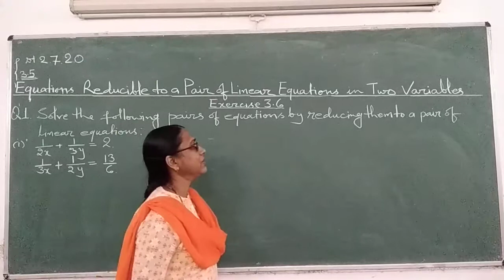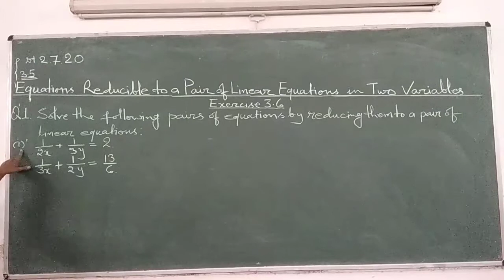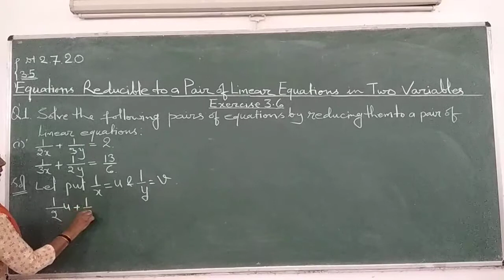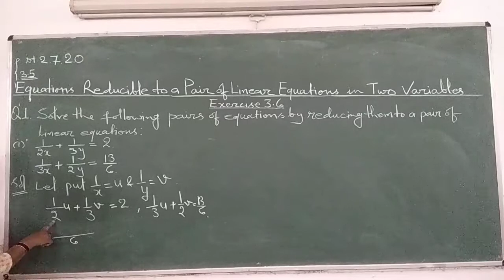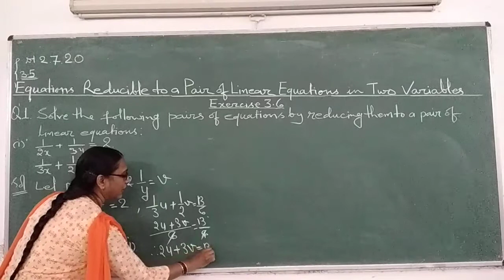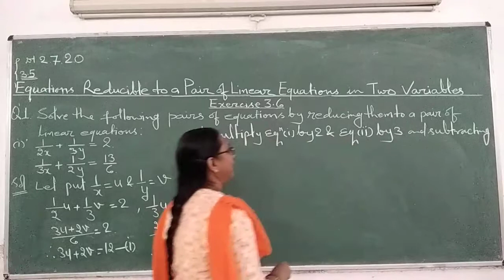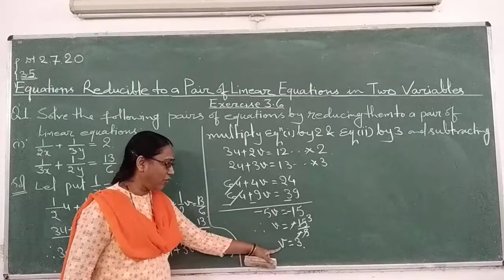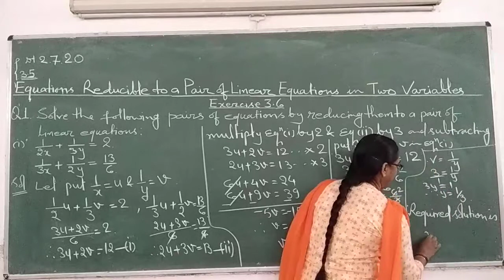Class 10 Chapter-3 Pair Of Linear Equations In Two Variables Exercise 3.6 Q1(i)